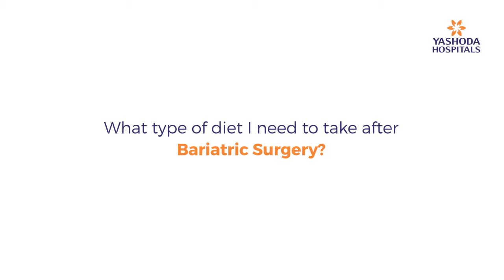Bariatric surgery diet after surgery | Bariatric surgery in Hyderabad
One of the biggest doubt raised by people who are obese is what diet should I follow after this surgery.

At Yashoda Hospital, a dietitian prescribes a customized diet plan which is nutritious and meets dietary requirements considering the post surgery effects.  The patient is  put on liquid diet and slowly switched to different food.